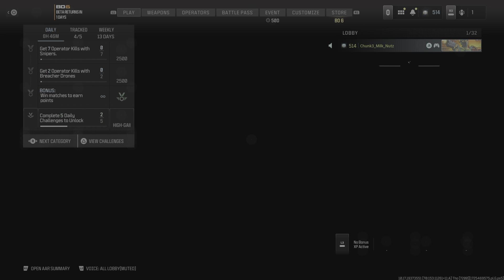COD MWIII That KD Though😂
Stacking bodies